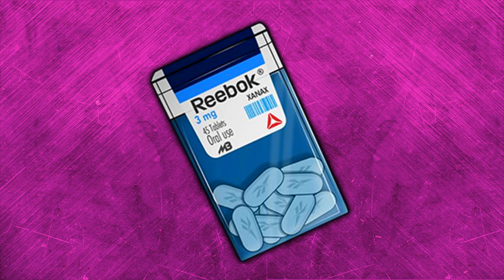Zola x Kodes Type Beat 2020 - "LA" | Instru Rap By DK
Les droits des instrumentales sont réservés à DK

IGNORE TAGS

zola type beat 2020
kodes type beat 2020
koba la d type beat 2020
kodes instru
zola instru
instru rap
Instru trap 2020
type beat 2020
instru 2020